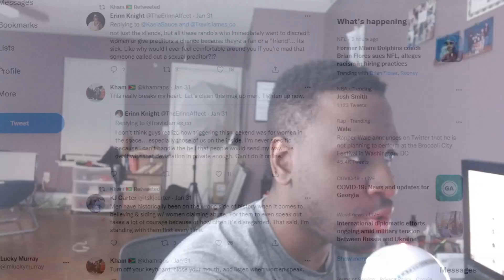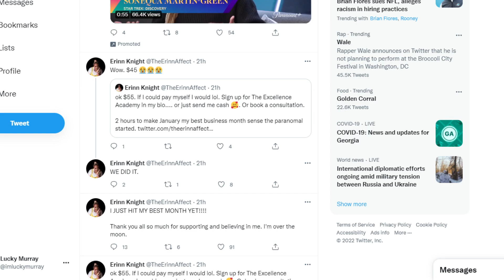Women ARE SPEAKING UP AGAINST Former Reach Records Artist Gawvi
Reach Records announced Monday (Jan. 31) that the label has dropped producer and Christian hip-hop artist GAWVI following allegations that he sent unsolicited explicit photos to women while he was married. He’s also been dropped from the label’s upcoming We Are Unashamed Tour.

 “Due to behavior that is inconsistent with our core values, we have ended our professional relationship with GAWVI,” the label wrote in a statement. “This was a tough decision for us because of the level of complexity and because we invest in our artists not just for their talent, but also as brothers and sisters in Christ. This is something we have been processing for over a year and have wrestled with what would be the right way forward. New details that were provided made us realize today’s decision was necessary.